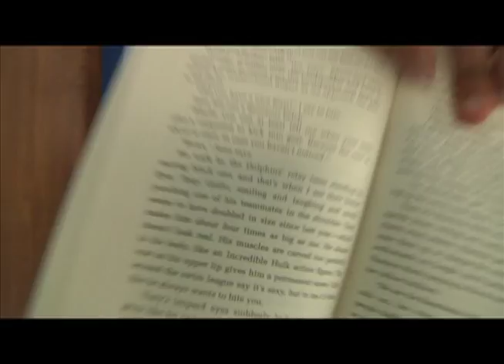Dress Code Song- Brandon Unpingco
A short video on the topic given to us: the dress code for RHSTV.